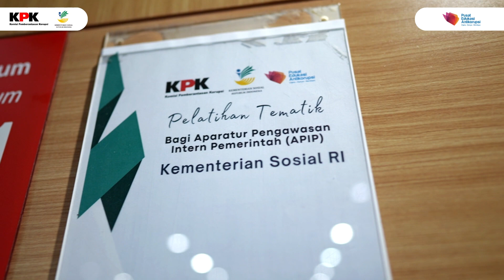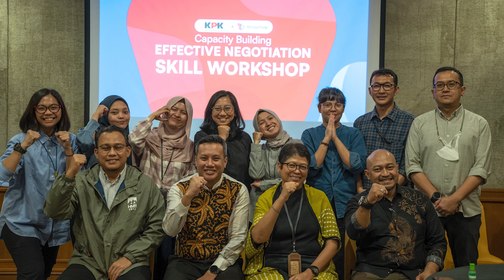Highlight Kegiatan ACLC KPK November 2023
Sepanjang November 2023, Direktorat Pendidikan dan Pelatihan Antikorupsi KPK menyelenggarakan 26 kegiatan dalam upaya pendidikan antikorupsi. Berbagai kegiatan diikuti oleh peserta yang berasal dari instansi pemerintahan dan masyarakat umum. Yuk simak berbagai kegiatan pendidikan antikorupsi pada video berikut!